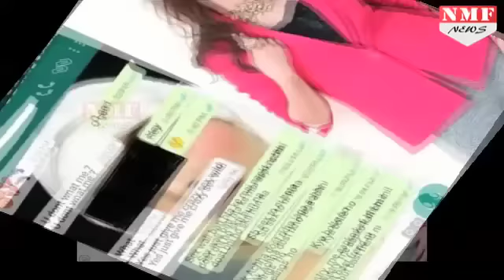Ajaz Khan को हुई Jail,Model को भेजे थे अश्लील Messages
Actor Ajaz Khan (34) was arrested early on Sunday for allegedly sending an obscene photograph to a woman on a messaging app.He was produced before a holiday court later in the day and released on cash bail. Claiming innocence, Khan told reporters, outside the court, that he was targeted as he was a celebrity.Khan was a contestant on Bigg Boss 7 and has acted in a few Hindi and Telegu films.